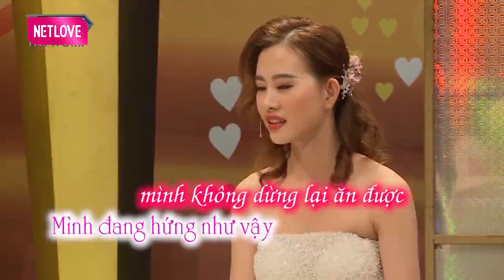Cô Vợ Kể Chuyện LÀM THỊT Chồng Khiến Cả Trường Quay CƯỜI NGOÁC MỒM